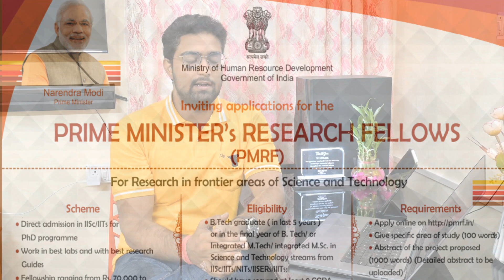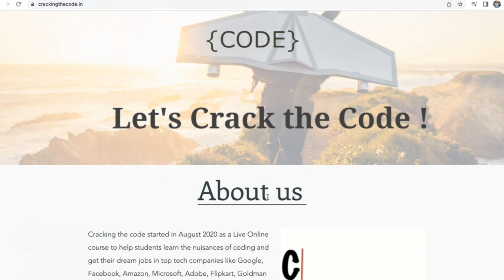From metallurgy in NIT Bhopal to software engineer in Amazon & Adobe.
In this video, I gave a short-introduction about me and my journey so far. Even though today, we have lot of videos for tech, coding, DSA, FAANG, etc , but still I believe the students have lot of uncertainties and doubts related to their career. Through my channel I intend to leverage my experience so far to help the community.

Take care and do check-out the video till the end.

Sound name: Epicness - Epic music By Anwar Amr